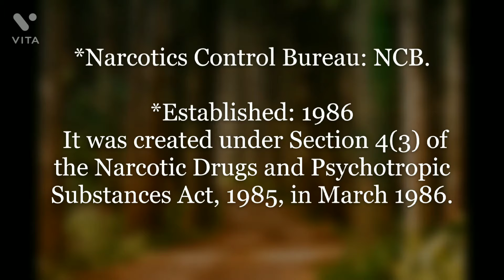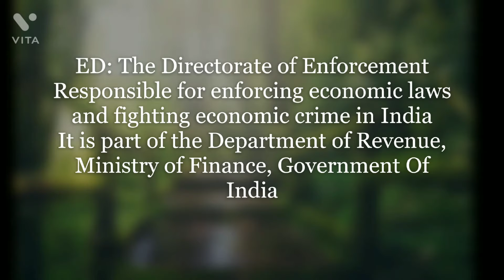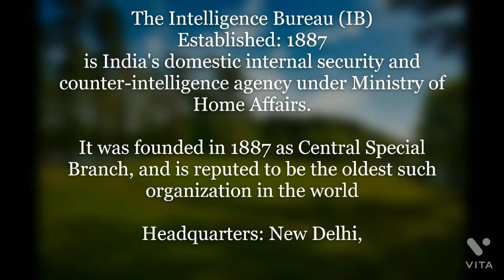5 Important intelligence & Investigative Agencies in India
Thanks to all Various sources